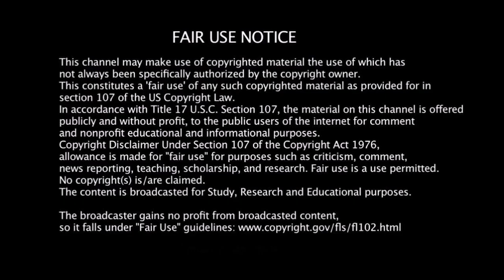NF13 What He Said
Nomadic Fanatic